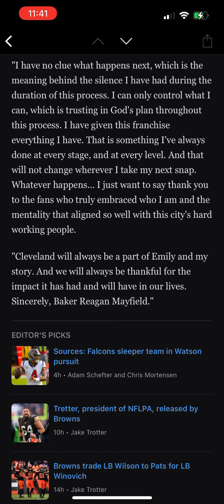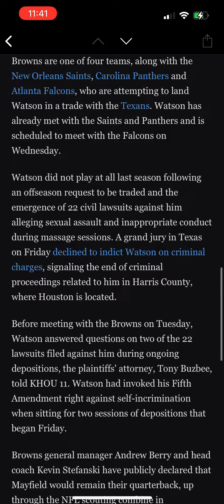BAKER MAYFIELD LEAVING CLEVELAND??